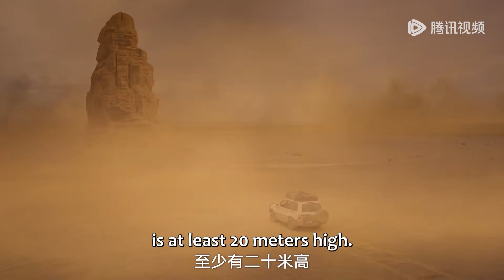EP11 Clip 异次元打开异兽降临！探险小队进入关内遇神秘怪兽【西出玉门 Parallel World】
☞会员9月7日起每周四至六18点抢先看两集，非会员每四至一18点观看一集
《西出玉门》该剧根据尾鱼的同名小说改编。讲述了“沙漠玫瑰”叶流西与“智勇沙獠”昌东，一个为了解开身世之谜，一个为破解过往真相，两人联手深入奇幻世界探险的故事。
☞主演：倪妮、白宇、金瀚、孟子义、张艺上、赵达、夏梦、李昀锐、卢昱晓
【Synopsis】The beautiful melon seller, Ye Liuxi, and the shadow puppet performer, Chang Dong, join forces to venture deep into the desert. One seeks to unravel the mystery of their origins, while the other aims to retrieve the remains of his deceased girlfriend. As they encounter numerous anomalies in the uninhabited area, they are led to the weathered Yumen Pass. They navigate between the Imperial Guards, Taoist Priests, and the Scorpion-Eyed, unraveling the truth amidst various enigmas, and gaining insights into true love through numerous life-and-death trials. The truth seems within reach, but they find themselves ensnared in an even larger conspiracy.
【Starring】Ni Ni, Bai Yu, Jin Han, Meng Ziyi, Zhang Yishang, Zhao Da, Xia Meng, Li Yunrui, Lu Yuxiao
❗Full Version can't be watched in below territories:
Indonesia; Malaysia; Philippines; Thailand; Vietnam; Singapore

00:00 Download "WeTV/Tencent Video (for The US)" APP Watch More Episodes
01:00 Join Membership Watch Full in Advance